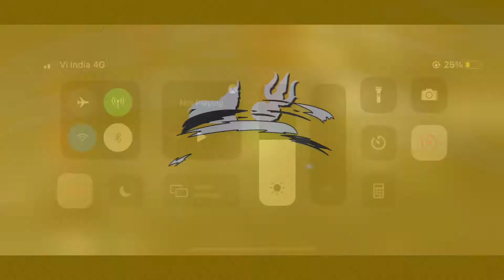Season 28 War 02 - Path 07 Team Of Og Thor, Torch and Doom - marvel contest of champions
mcoc using og thor in war after such a long time!